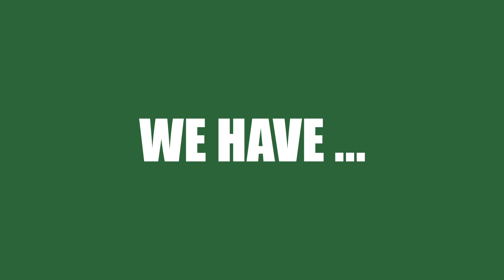GolfDiscount.com Institutional 60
Institutional video showcasing all of GolfDiscount.com's offerings. It's a collaborative effort of bmh marketing, nineonenine media and Golfdiscount.com.